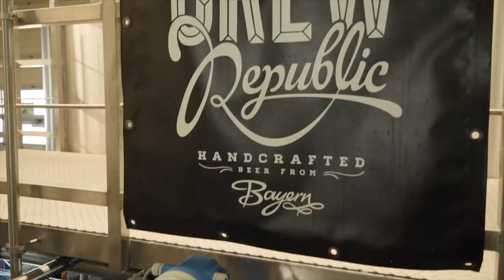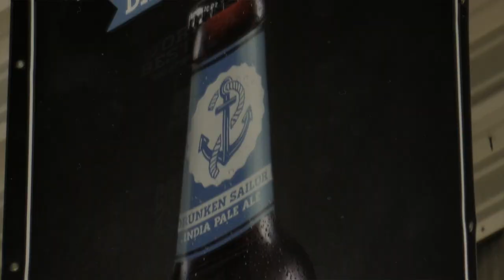CREW Republic Brewing Awesomeness Image Movie 2022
Join the German Craft Beer Revolution! CREW Republic steht für geiles, ultratraditionelles Brauhandwerk für maximalen Geschmack! Was ist CREW Republic? CREW Republic ist geiles Bier - Punkt!